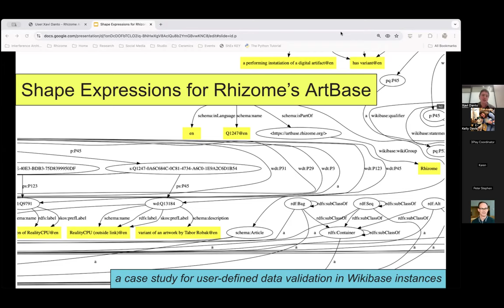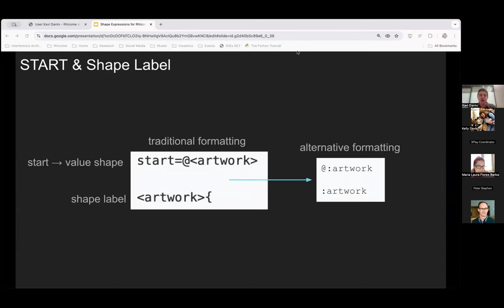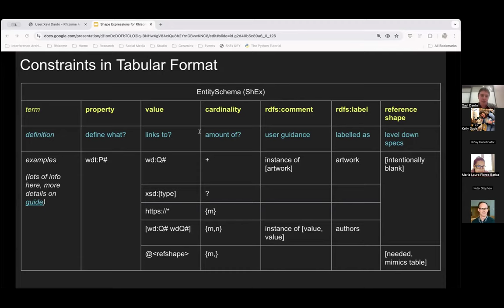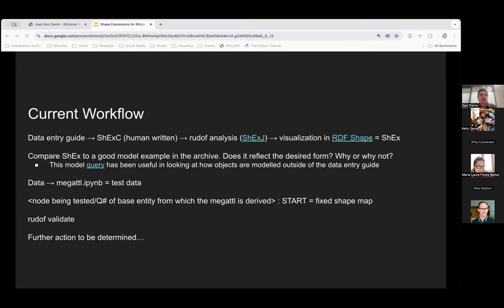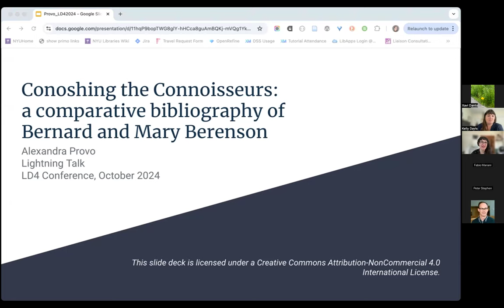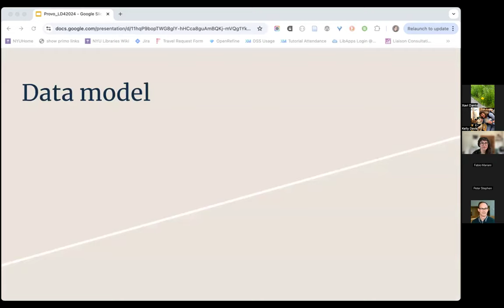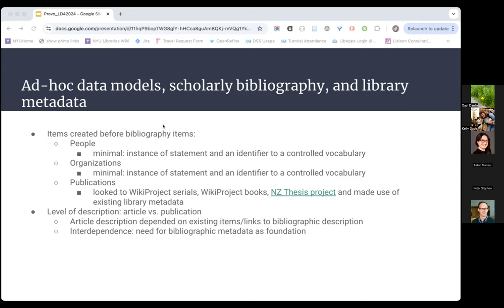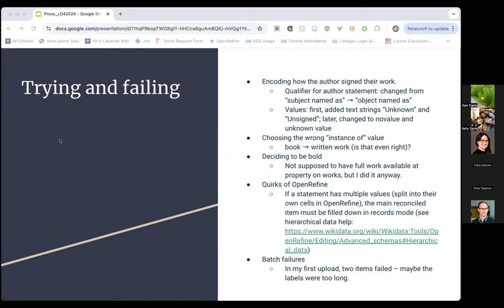LD4 2024 Conference: Lightning Talks 4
0:00:00 Shape Expressions for Rhizome's ArtBase
Presenter:  Xavi Danto, MSLIS Candidate at Pratt Institute | Preservation Intern at Rhizome
This lightning talk will feature a brief introduction to Shape Expressions (ShEx) and its significance for Linked Open Data (LOD), using the development of ShEx for Rhizome’s Wikibase (ArtBase) as a case study. ShEx is a schema language used to validate RDF data, ensuring it conforms to specific user-defined rules. Although the usage and development of ShEx is relatively new, the ability to validate data is increasingly vital to this institution and others using Wikibase, where datasets must adhere to consistent standards for interoperability. In this instance, the significance and potentiality of Rhizome's ShEx schemas stretches beyond interoperability and data accuracy, with the additional goal to provide a more supportive user interface for internal, institutional usage. Likewise, this session will focus on leveraging resources from shex.io and community contributions while discussing the current state of validation tools accessible to Wikibase instances.

0:10:08 Conoshing the Connoisseurs: A Joint Bibliography of Bernard and Mary Berenson
Presenter: Alexandra Alisa Provo, Research Curation Librarian, New York University and Research Fellow, Semantic Lab at Pratt Institute
This lightning talk will give an overview of a joint bibliography, implemented in Wikidata, of the early published writings of art historians Bernard and Mary Berenson. The Berensons were key figures in art criticism and the art market in the last decade of the 19th century and in the early 20th century. The rationale for this joint bibliography project is to address the collaborative nature of Bernard and Mary Berenson’s scholarship, bring more visibility to Mary, and engage in feminist art historiography and the broadening of focus from attributional art criticism to “cultures” of connoisseurship.

This talk will focus on the process of the project, which may be applicable to others embarking on similar projects as digital humanities researchers or on behalf of cultural heritage institutions seeking to donate their metadata to public platforms like Wikidata. One major topic of the presentation will be data modeling, particularly the granularity of the metadata available in shared library catalogs versus the needs of a scholar-specific bibliography. The presentation will suggest ways Wikidata can be used as a bridge to connect institutional metadata with metadata generated by scholarly research...

0:21:16 Building a database on colonial Mexican painters: reflections on LOD and data scarcity
Presenter: Maria Laura Flores Barba, Western University, Department of Languages and Cultures, PhD Candidate in Hispanic Studies
At the beginning of my PhD journey about colonial Mexican painters, I had research questions that I couldn't answer using available digital collections or datasets. Moreso, the available linked data that I was able to access did not cover the actors, places, and temporality I wanted to study. This scarcity constrained me to create my own datasets and focus on a methodological problem instead: the creation of a database using printed sources. In ths presentation, I will explain how I created this database and datasets, but I will also reflect on the digital scarcity of sources in Spanish and about historical actors from the peripheries.

0:32:24: Building a Framework for Diverse Ecologies: Transforming Research Data into Linked Open Data
Presenters:
Bárbara Romero Ferrón, Utrecht University Library, Data Consultant, Digital Humanities Specialist
Lena Thöle, Universiteit Utrecht
In this lightning talk, we will share part of our project focused on transforming research data into LOD and developing a reproducible framework for LOD projects. The Utrecht University Library securely stores and archives hundreds of thousands of datasets from various research projects, which, according to university policy, must be preserved for at least ten to fifteen years.
A key objective of our project is to make this vast collection of data both accessible and interconnected as linked data while also creating a framework that can be replicated in future LOD projects involving research data. Given the diverse landscape of data types, models, and academic fields, we designed a project where each faculty formed a small subgroup of graduate students, researchers, and other interested parties. These subgroups are tasked with gathering information, researching data models and ontologies, and developing small projects to link pre-existing data.
However, reaching this significant goal requires including a series of workshops and sessions in the framework, aimed not only at raising awareness but also at guiding researchers through the data process. These sessions cover topics such as data models, ontologies, and linked data.